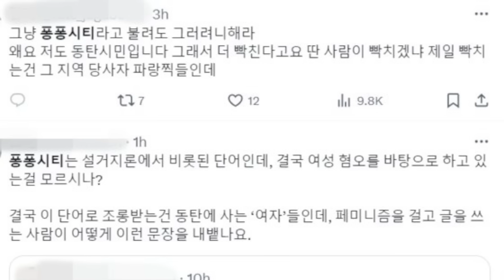조국,폭탄발언!“국힘 손 들어주는 국회의장 가능하겠나?” 6선 추미애 답변은?검찰,대장동·울산시장·민주당 돈봉투 수사시동!검찰,이재명 최측근 전격소환!만화가 윤서인,충격반응!